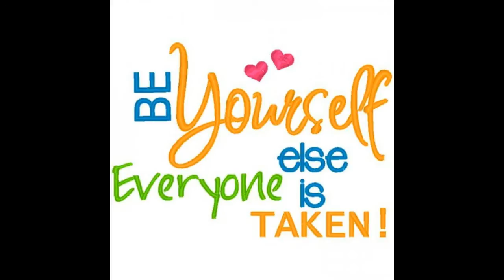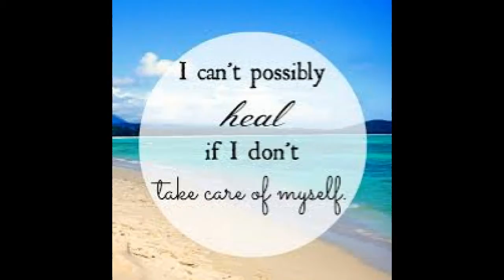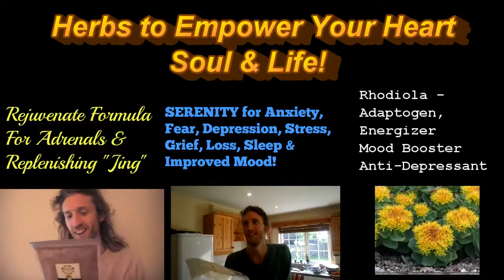Different Kinds of Raw Food Diet. All Have Its Place! - Owen fox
Know Thyself
Love Thyself
BE Thyself

Namaste & love,
Owen!